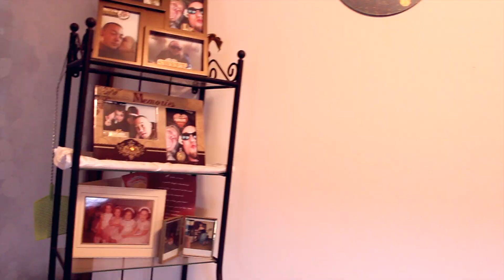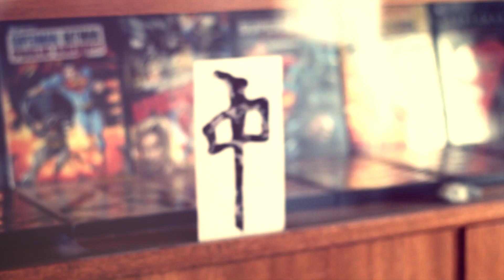Tee Y son - Turnt 2night (Official Music Video)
2015 New Artist - Debut Album "My Personality" Available Now at online retailers.

Turnt 2night (Official Music Video)
Directed by Sonik
Mixed and Mastered by TFG
Written by Tee Y son
Beat by Kryple
New Music Videos Coming Soon